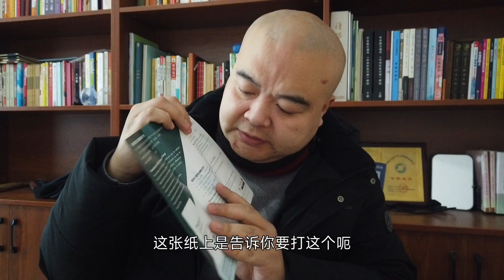chinese medicine国际针灸医师三诚道长香港银行卡系列之五 汇丰万事达扣账卡申请和使用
信银国际邀请码：1B7Y9G8
如果您願意進一步支持我把頻道做得更好，我也很樂意合作/贊助 ：paypal平台

 / scdz001234
微博：@正一派三诚道长